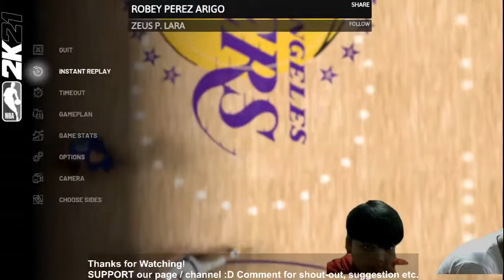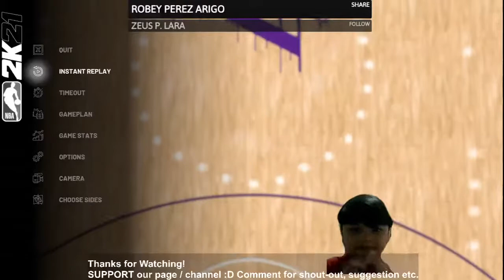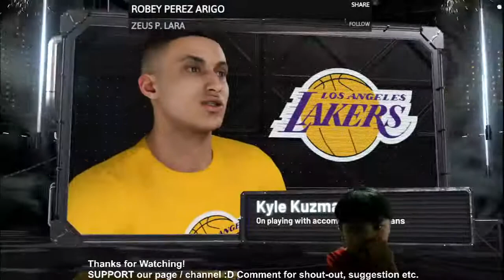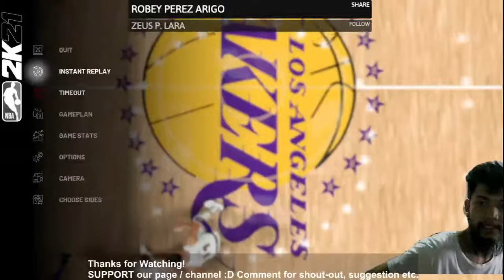NBA 2K21 - "Lets Play Together - Rabbi's Couch"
This video shows my gaming experience using my low spec laptop and PC .
I'm trying to play games that can possibly play even on a minimal spec.
I mostly play solo but I do play online like Rocket League, Phasmophobia, etc.
I play games from Steam, Epic Games, GoG etc. and some free games from them.
Support me in Odysee here's my invite it's a win win for us